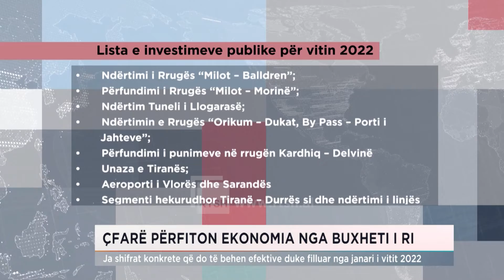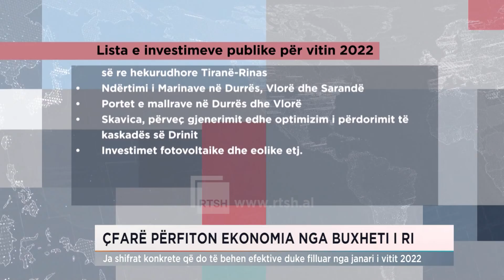PËRFITIMET NGA BUXHETI I RI